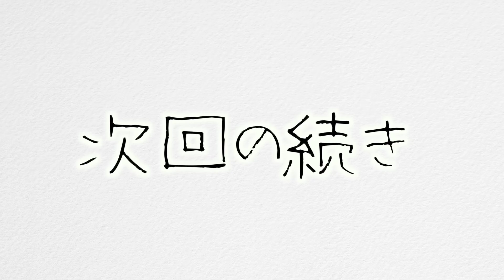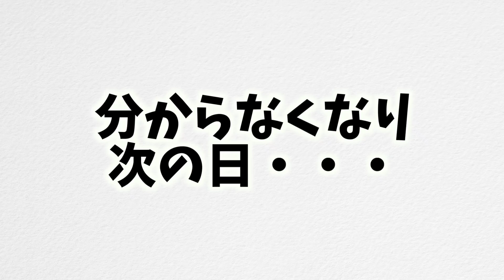【2最終】恐怖メールに絶叫！！ホラーゲーム実況！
今日の一言
まじで焦るわ、素通りとかメールとか